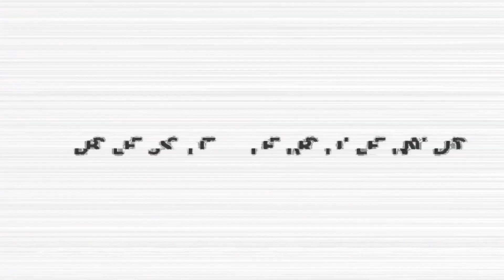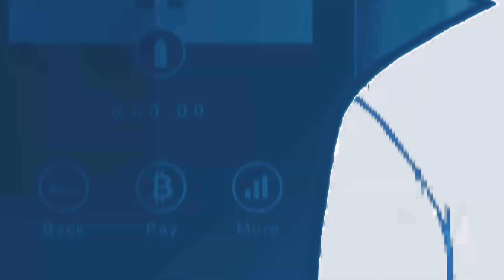Foxes mate for life // Born Ruffians UNOFFICIAL MUSIC VIDEO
Song // Foxes mate for life
Artist // Born Ruffians

Video // "Best Friend" by Nicholas Olivieri, Shen Yi, Juliana De Lucca, Varun Nair, David Feliu

i do not own any of this content , i made this video solely for the enjoyment of others . and because i really like this song , the video also goes crazy as well.

I scrolled through YouTube for hours while i had this song playing to find the right video for it , i feel like they are both trying to tell the same story. A story of love , love lost , and love you think is there but is actually just in your head

SONG // Foxes mate for life by Born Ruffians
Album: Red, Yellow & Blue
Artist: Born Ruffians
Released: 2008

i will link both the song and the video later on in this description because i think you should take in both forms in their respective right apart from each other

LYRICS
{Verse 1]
Make a point of having fun
It'll help you get through life
"Life sucks and love is dumb"
Golly that's a real lie

[Chorus]
And I know
Foxes mate
For life because
They're in love

[Verse 2]
Learn as much as you can
Read a book, watch less TV
It's worth it in the end
Just take a look at me

[Chorus]
And I know
Foxes mate
For life because
They're in love

[Bridge]
Someone should terminate him
Before he infects the others
Don't let children have ideas
They might want a real life

[Chorus]
And I know
(Foxes mate for life)
Foxes mate
For life because
They're in love

And honestly you should watch the short film without the song , the artists put in so much work into the video and it tells a story within just the video itself , very melancholy , very good

i hope yall like the conjoining of the two , much love

LINKS //